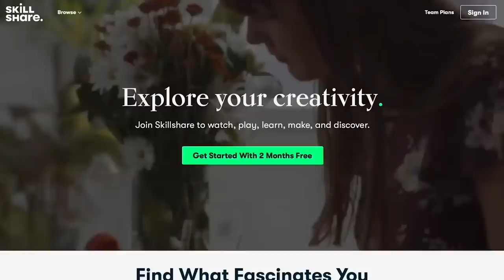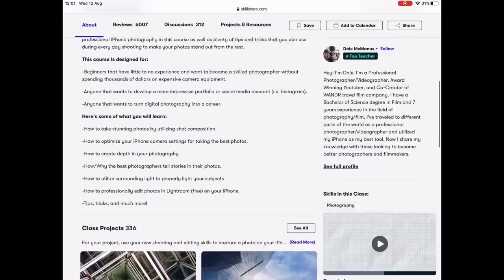Giant Dog Saves Baby!! He Jumps In Her Crib To Protect Her!! (Cutest Dog Ever!)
The first 1000 people who click the link will get 2 free months of Skillshare Premium:

Hey guys! So we genuinely wasn't sure what the dogs would do If we pretended something was wrong. I would have put money on Niko probably making a lot of noise then Phil just thinking it was a game and playing along!

Genuinely shocked that Phil went straight into protect and jumped in the crib haha. Who would have thought he could even clear that! He such a good bodyguard, Mia is so lucky to have all her fluffy pets.

Armed with this new information we tried to see if Niko would do it, but that's for another video...

Ok so Phil protects for all of 30 seconds then the video is about Mia and her climbing set haha, she's just too cute not to film. We got the outdoor soft play set some time ago but its been bad weather for ages so finally decided to bring some of it in for her now she's taken to climbing stairs that you will have seen in a video a few days ago!

Mia loves all of her fluffy guardians and they love her back so much. Deep down we all know they are her protectors!

Love from all the family xx